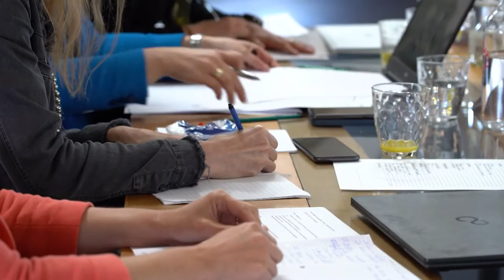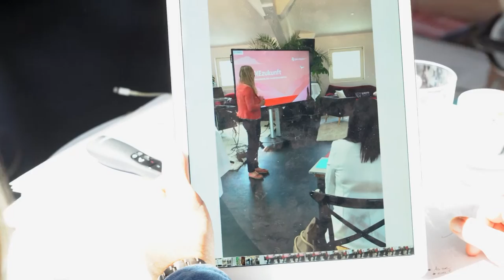Das Geheimnis einer gelungene Präsentation 👩🏼‍🏫 So präsentieren Frauen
Das Geheimnis einer gelungenen Präsentation ist für viele ein großes Rätsel. Das Green Tech Unternehmen Salzburg AG hat deshalb besonders für Mitarbeiterinnen ein Seminar für verbesserte Präsentationstechniken organisiert. Wir verraten wie Sie richtig präsentieren. So präsentieren Frauen (und selbstverständlich auch Männer) im Unternehmen selbstbewusster und besser. Die Salzburg AG bietet regelmäßig Seminare und Fortbildungen für alle Mitarbeiter:innen an.

Alle Infos dazu und zu Jobs bei der Salzburg AG finden Sie

00:00 Seminare bei der Salzburg AG für Frauen
01:00 Das Geheimnis einer gelungenen Präsentation
02:02 Das Seminar für weibliche Führungskräfte
02:55 Weiterbildung bei der Salzburg AG